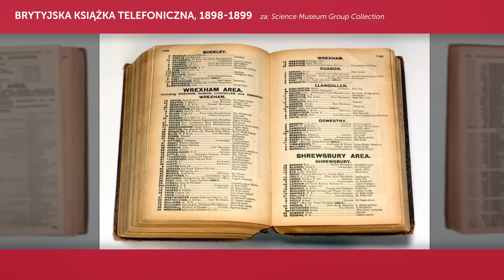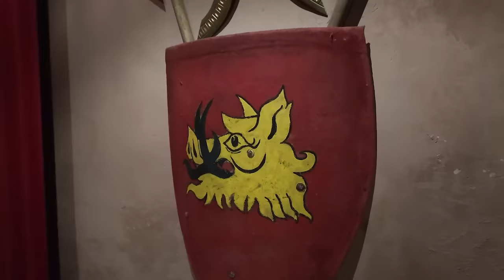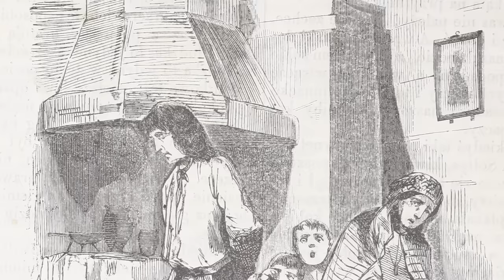Pochodzenie polskich nazwisk. Skąd tylu Nowaków i Kowalskich?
Dzisiaj aż trudno to sobie wyobrazić, ale sama idea posługiwania się nazwiskami zakiełkowała w Europie stosunkowo niedawno, a zadomowiła się na dobre przed zaledwie kilkoma pokoleniami. Do Polski ta innowacja dotarła z nawet większym opóźnieniem niż do krajów Zachodu. Przyjęła też może nie unikalną, ale bardzo specyficzną postać.